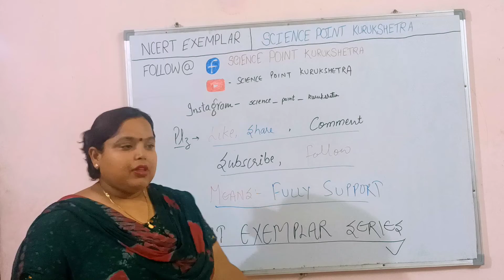MCQ's FOR 2021-22 EXAMS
IN THIS VIDEO WE ARE ANNOUNCING ABOUT OUR NEW INSTAGRAM CHANNEL

WE ARE GOING TO START OUR NCERT EXEMPLAR SERIES